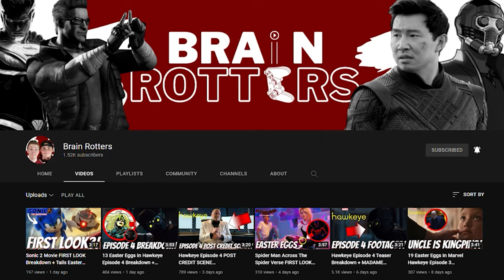Hawkeye Episode 5 Trailer Breakdown + MORE YELENA BELOVA FOOTAGE Explained & Kingpin Connection!?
So, we just got a hawkeye episode 5 trailer and it’s packed full to the brim with more yelena belova footage and even teases A LOT more of Kingpin. Stay with me.

So, first thing’s first, This scene here of hawkeye running through the black tie event, we’ve seen this from trailers before, but what makes this footage different now is that dialogue from Hawkeye is laid over it saying that he’s now made an enemy with a black widow; referencing yelena, of course, which makes me think that this black tie event is something that kate and hawkeye likely attend to take down Kingpin, but is interrupted by gunfire and I’m fully convinced that Yelena is sniping at him similar to something we saw her do in her introduction in the black widow movie
Following that is new footage of Kazi saying, “tell the boss that Christmas came early” which is only something a bad guy would say if they have one-upped the heroes of our story which leads me to believe a few things could play out:
One: Hawkeye’s daughter got restless waiting for him to come home for Christmas and she went back to New York to be with him and bring him home. However, she doesn’t make it that far, and instead bumps into Kazi and we know that the tracksuits have a list of Hawkeye’s family, so who’s to say that Kazi doesn’t know who Hawkeye’s daughter looks like? So, by telling the boss that Christmas came early, Kazi means that the tracksuits now have the means to one-up Hawkeye by kidnapping his daughter
Or two: I think this scene is likely when Kazi figures out that Hawkeye was Ronin and his boss, Maya, all she wants is to find Ronin and avenge her father’s death. So, by saying, “tell the boss that Christmas came early” he means that he’ll finally be able to put this whole Ronin situation to bed. Which is exactly what he wants, remember from episode 3 and 4, Kazi does not like how Maya keeps pursuing Ronin, so by finding out that Hawkeye is Ronin, the tracksuits and Maya alike can stop searching for Ronin and take their vengeance and put it behind them - the way Kazi finds out Hawkeye as Ronin is up in the air, I think it’s more likely that he finds a picture of Hawkeye as Ronin or he finds the suit in Hawkeye’s possession or something
The other new Yelena footage is really cool, we see her with a version of the baton that she was using in Black Widow - but you can see that it is lined with dark red pieces of metal, so similar to her new gauntlets, I can see this baton having a flow of red electricity
This scene here of Yelena Belova, you can tell that she is in Kate’s apartment meaning for whatever reason, Yelena is calling a truce and will likely join the fight against Kingpin and the tracksuits - I can see the reasoning for joining Hawkeye and Kate would be to likely get back something that belonged to Black Widow that was stolen from the avengers compound- remember all those stolen items are apart of the series still, and I think Yelena wants to adopt all of Nat’s things.
A lot of you might think that this mansion footage in the trailer is from a flashback to the events of Black Widow, and while I do think this could be a flashback sequence, I’d argue that the vest that yelena is wearing isn’t her green one that she gave to Nat, meaning this scene takes place after the events of the Black Widow movie.
Speaking of this mansion, I do think that it could be Kingpin’s house and Yelena begins targeting Kingpin likely as another mission that Contessa Valentina has for Yelena - now as to how Yelena convinces kate to team-up, she likely is blackmailing Kate to team-up or Yelena tricks the young and wide-eyed Kate into trusting her which I think is more likely
We do get this shot of an inflatable arrow launching some tracksuits, which teases a lot more trick arrows are to come for the series
We get this shot here of Hawkeye vs Yelena Belova and you can see the emotion in Yelena’s eyes, like she wants to KILL Hawkeye. I can see this fight being very intense, and I hope there’s a story in it, I hope we get to see just how far Yelena is willing to go, and how they incorporate Nat’s death into this fight between the both of them and by the end of the fight, they will both see that each of them has lost their best friend and they need each other
We get this really cool shot of the three arrows, but check it out guys! Hawkeye’s arrows are adapting the purple wings from the comics! SO cool!